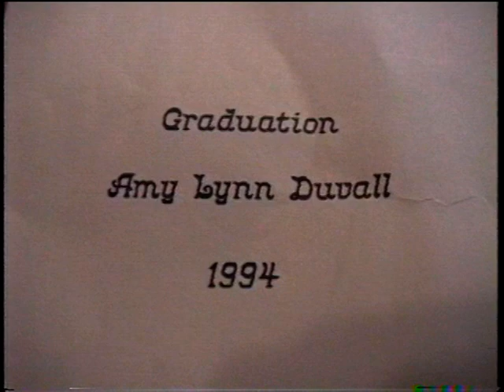1994 - Mishawaka High School Graduation Ceremony 6/5/1994